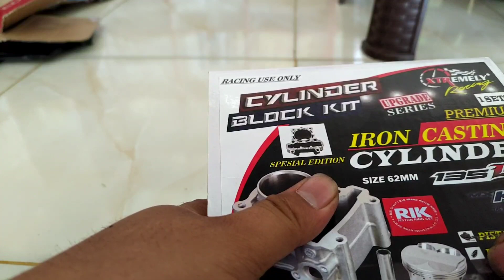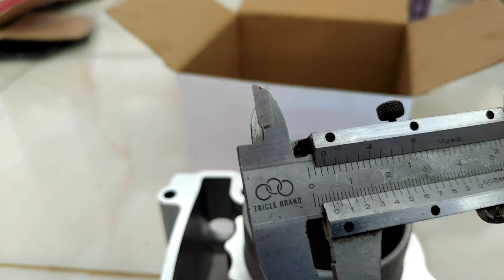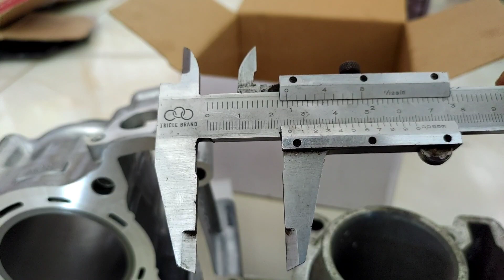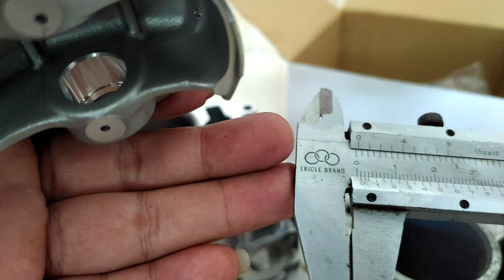unboxing & review lengkap blok xtr (xtremely) 62mm forged fjn mx king/mx/vixion/r15 (dana pelajar)